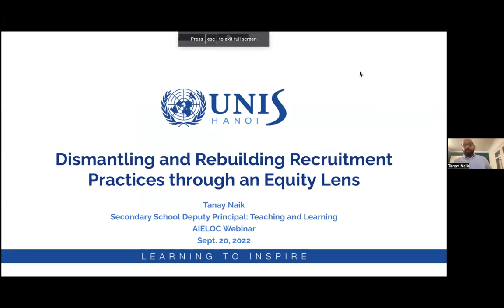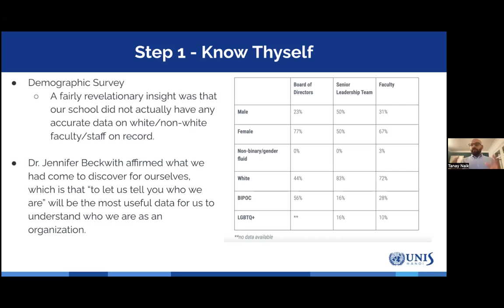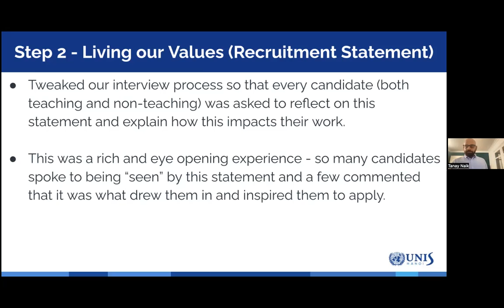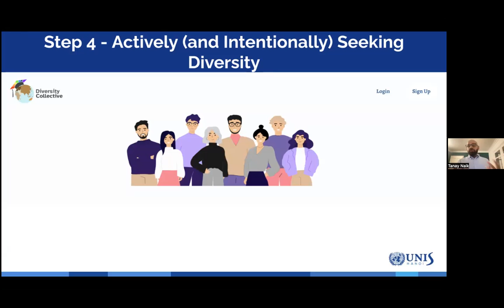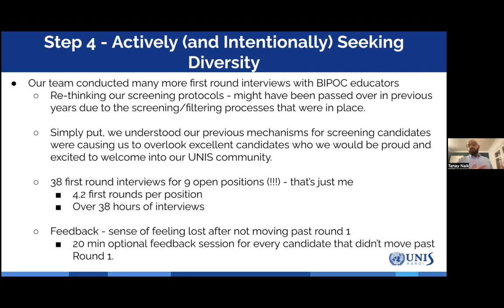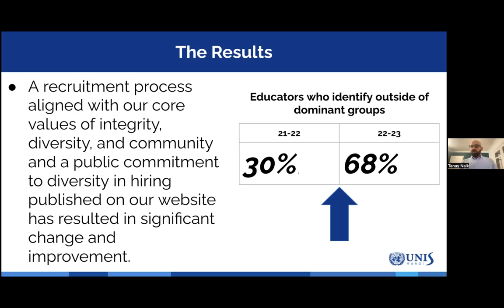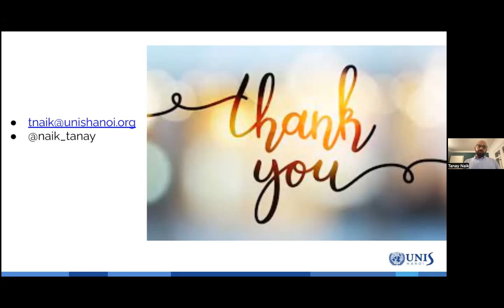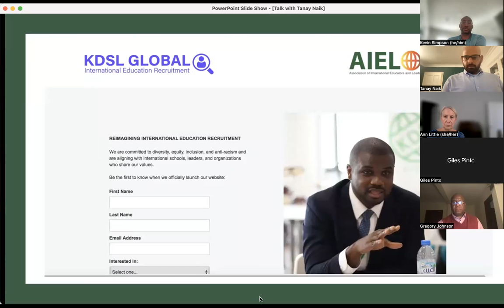AIELOC and KDSL Global Education Recruitment Talk with Tanay Naik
An Indian-Canadian TCK, Tanay Naik is currently the Secondary School Deputy Principal for Teaching and Learning at UNIS Hanoi. Tanay attended international schools in Southeast Asia for all of his schooling. Professionally, Tanay has served in a variety of teaching and administrative roles at independent schools across Toronto, including Vice-Principal, Director of Curriculum, and the Director of the Forum for Change, an experiential learning hub anchored by a commitment to social justice and equity work. Tanay holds an Honours Bachelor of Arts in History and International Development Studies/Economics from Trent University; a Master's of Arts in History from McGill University and earned his Bachelor of Education from the Ontario Institute for Studies in Education (University of Toronto). Tanay will be starting his Doctorate in Education in fall 2022 through Western University (Ontario) where his intended work will look at recruitment, retention and succession planning through an equity focussed framework in International Schools.

He is committed to ensuring that our international schools bring issues of DEIJ to the forefront and engage in action plans to bring this work to life.